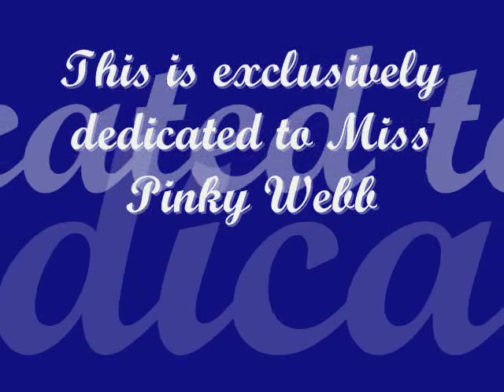Beautiful In Our Eyes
dedicated to Ate Pinky